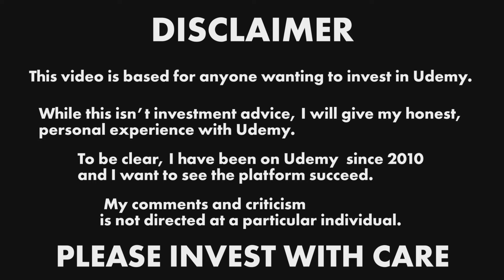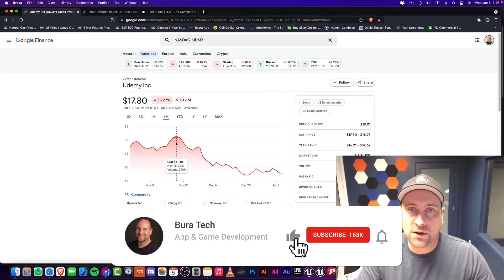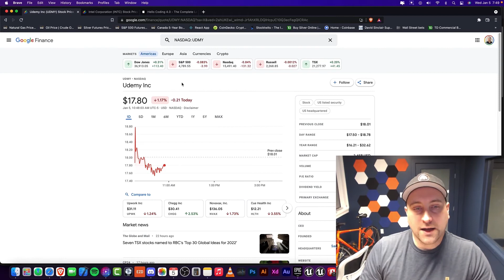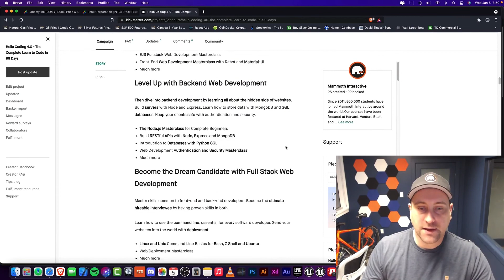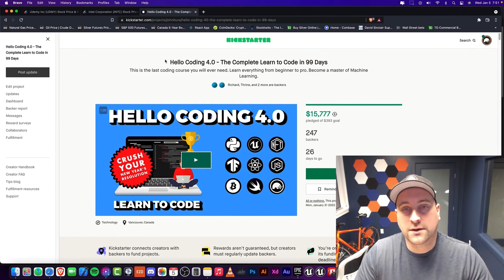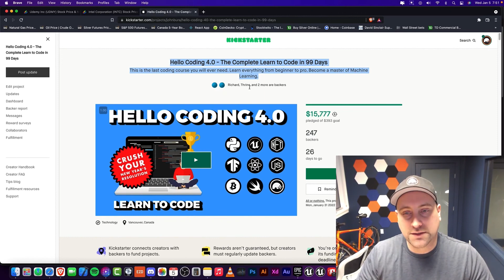🚨THIS JUST IN - How Udemy HATES the Hustle! - UDMY investors NEED to watch to the end!🚨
~John Bura